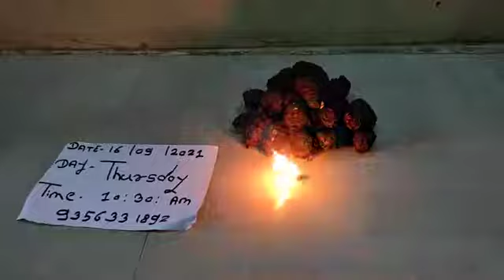Kala haldi original Coll 8999066728